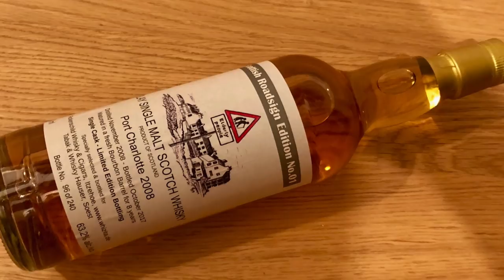Port Charlotte! Was will man mehr...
Whisky Review: Port Charlotte 2008  (German/Deutsch)
Scottish Roadsign Edtion No  01

Review 134

Whisky Verkostung/Tasting

Euer WhiskyBabbler

/ Mit diesem Video und meinem Kanal mache ich Werbung für Whisky und andere Produkte. /